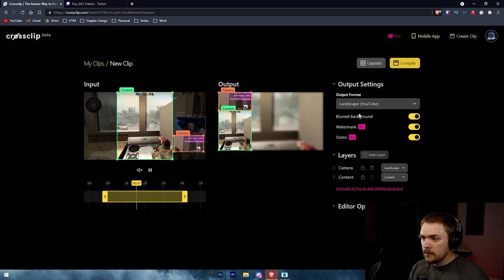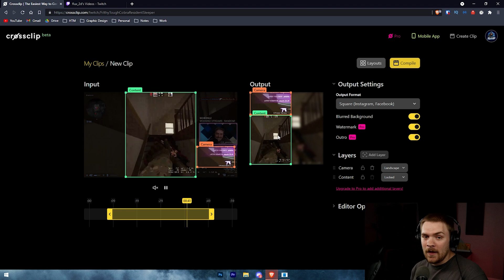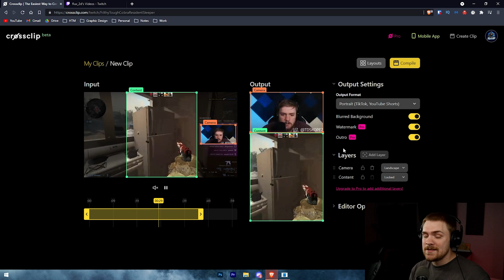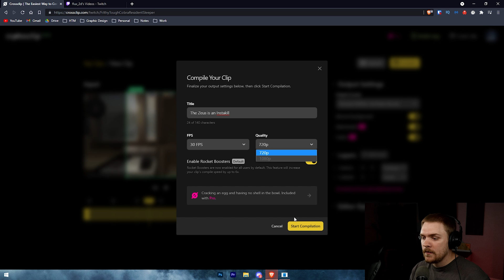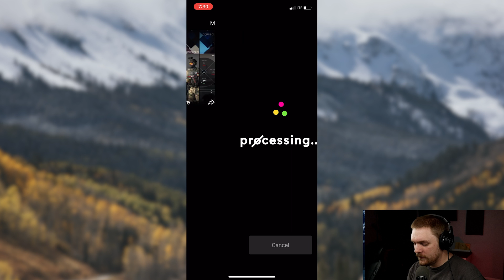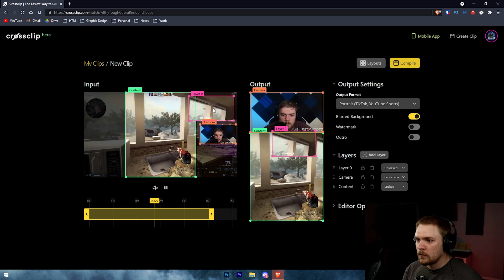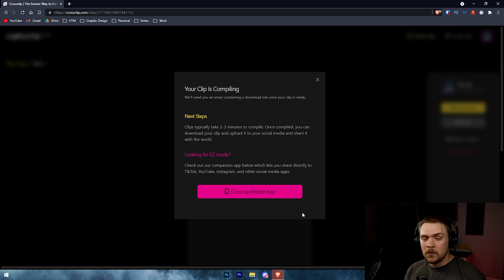Crossclip - The Easiest Way To Convert Twitch Clips to TikToks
This tutorial will walk you through taking your Twitch Clips, importing them into Crossclip, staging the layout, and exporting them to the social media platform of your choice!